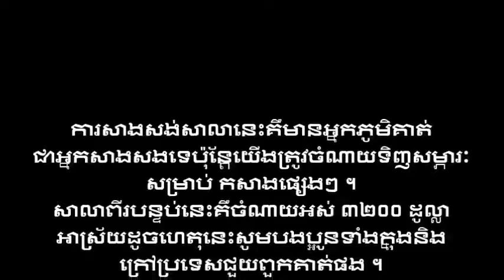Ethnic Minority at Khos Kong Province Needs Helps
Khmer Hot News on November 08, 2013. Ethnic Minority at Khos Kong Province Needs Helps.